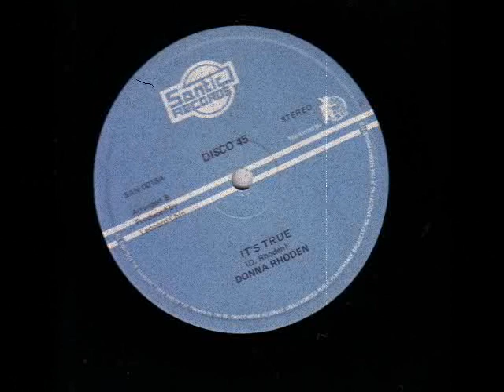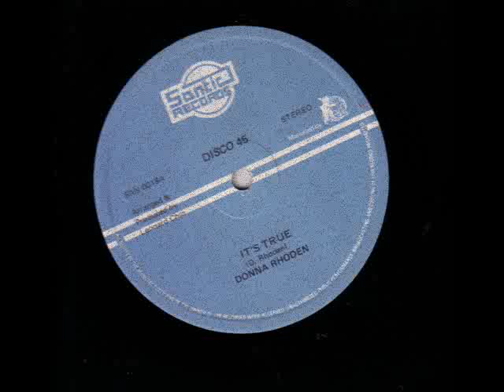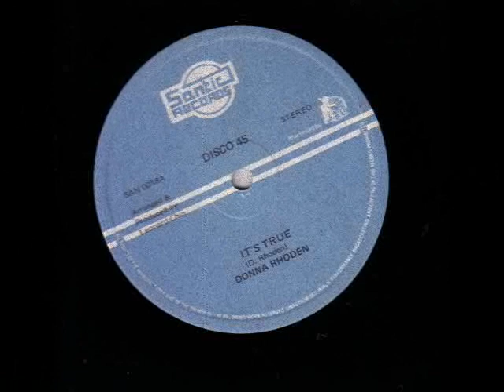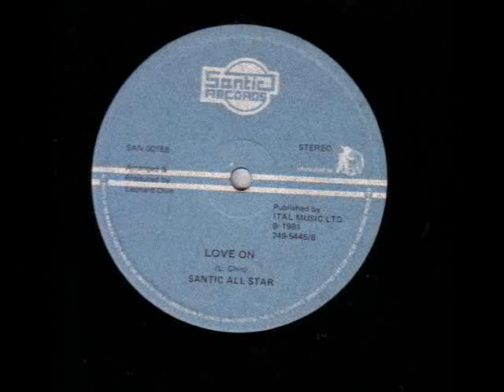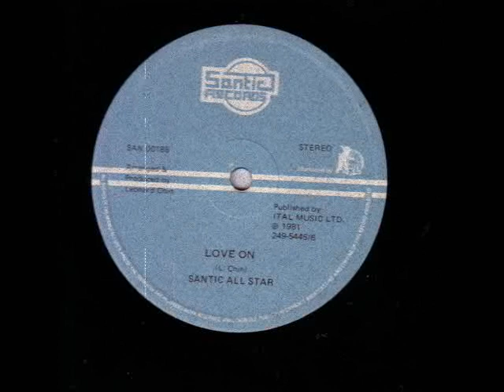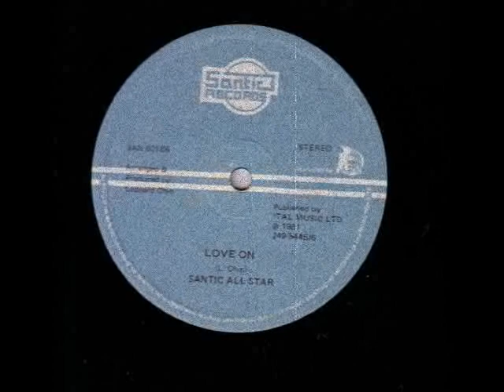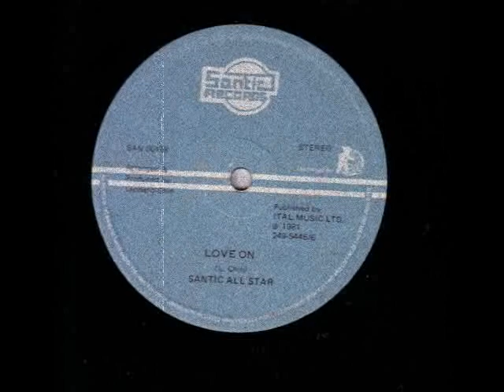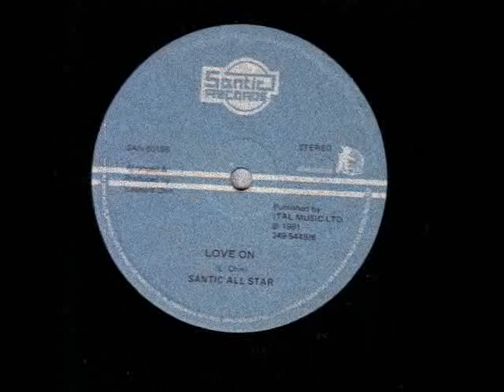Dhonna Rhoden - It's True + Version Classic Lovers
[SAN-0018-A] Dhonna Rhoden - Its True
[SAN-0018-B] Santic All-Stars Love On
Label-Santic Records 1981